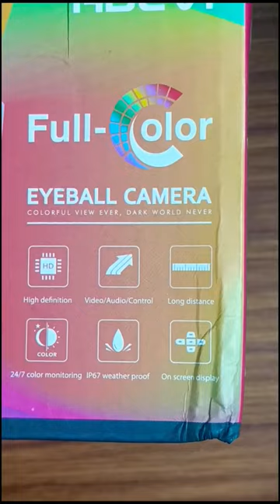Dahua Dome Full Color Camera Unboxing